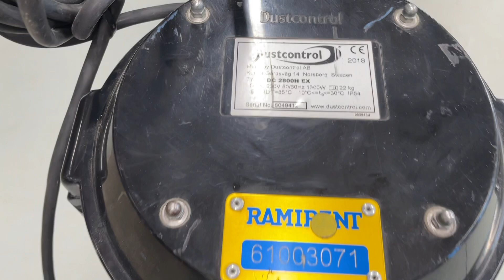Köp Stoftavskiljare Dustcontrol DC 2800H EX på Klaravik